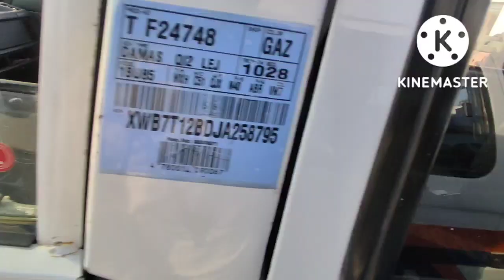DAMAS NARXLARI ARZONI NAMANGAN MOSHINA BOZORI 2022